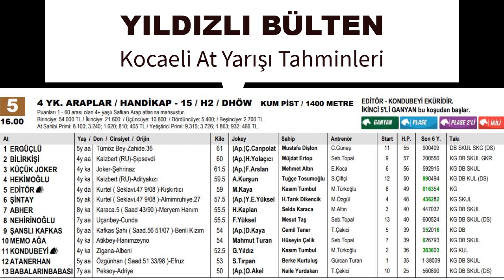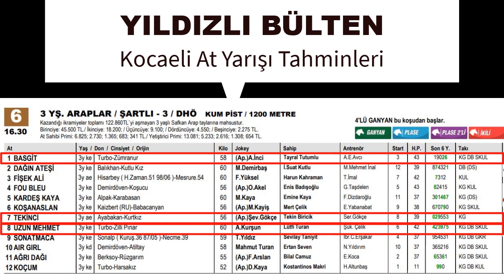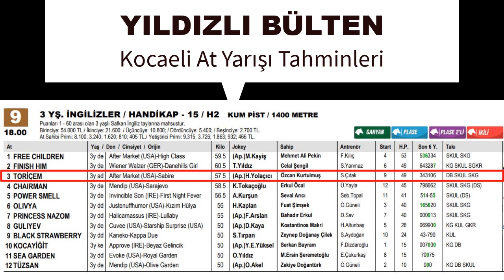19 Kasım 2021 Cuma KOCAELİ AT YARIŞI TAHMİNLERİ (YENİ)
19 Kasım 2021 Cuma Kocaeli At Yarışı Tahminleri Videomuzdaki tüm içerikler yıldızlı bülten ekibi tarafından hazırlanır.
Yarış günü son dakika bilgileri ve detaylı yorum ile altılı şablonunu sitemizden  ücretsiz takip edebilirsiniz.